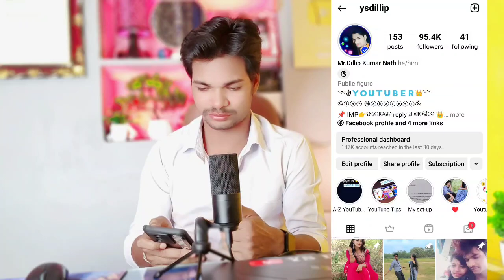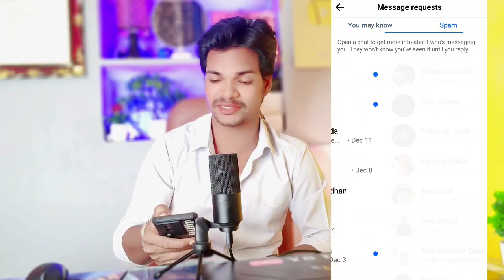Be aware my dear Youtubers 😡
be aware my dear Youtubers ysdillip name me scam chalrahahe so please alert & safe